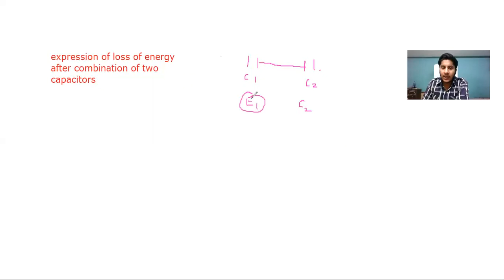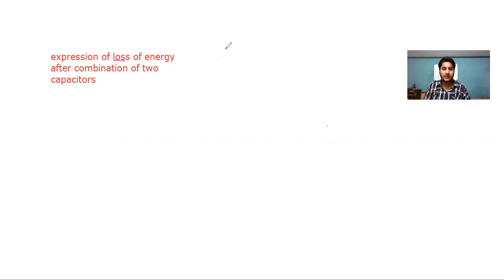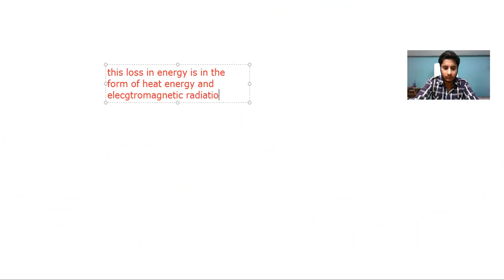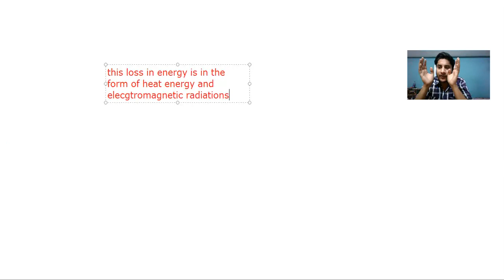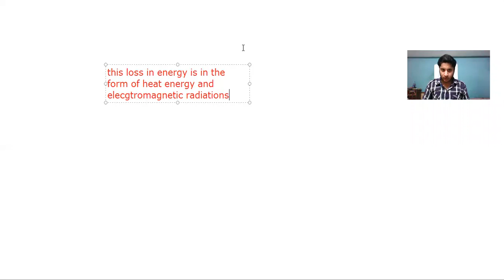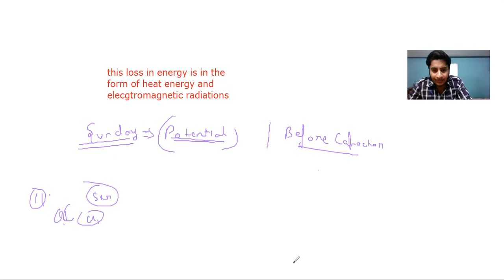10)expression for loss in energy after combination of two capacitor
in this video, I did the derivation of the loss in energy after recombination of two parallel plate capacitor